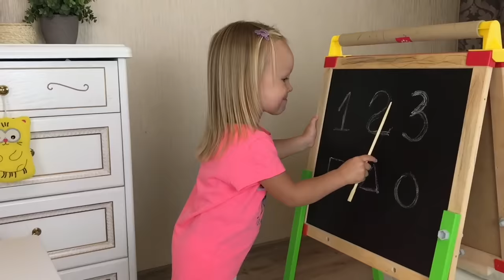Milena & Stesha and story for kids about toys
Mili and Stacy and story for kids about toys